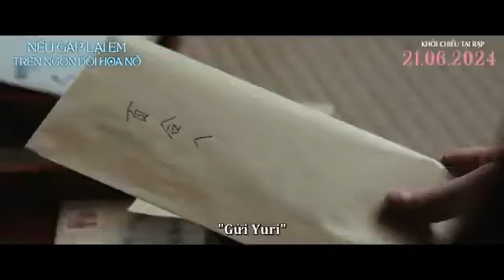Nếu Gặp Lại Em Trên Ngọn Đồi Hoa Nở trailer - Lịch chiếu, Mua vé, Review phim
Là một kỳ tích xúc động từ phòng vé Nhật Bản với 3,5 triệu vé được bán ra, bộ phim xoay quanh Yuri, một nữ sinh trung học đã vô tình xuyên không về Nhật Bản 70 năm trước. Tại đây, cô gặp gỡ một chàng trai tên Akira là một phi công cảm tử. Sau những ngày tháng kề bên, Yuri dần đem lòng cảm mến người con trai này.